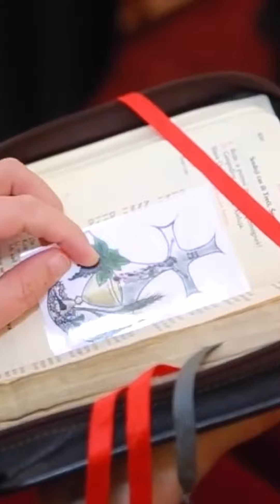Vikend u Karmelu video